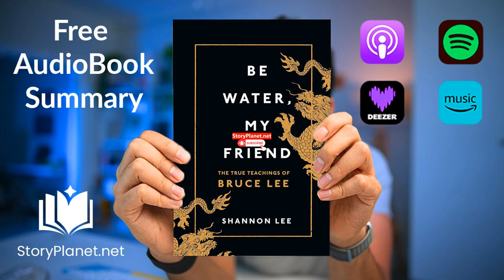Audiobook Summary: Be Water, My Friend (English) Shannon Lee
Your ultimate destination for quality audiobooks. Dive into a diverse blend of classic literature, modern best-sellers, gripping fiction, and inspiring non-fiction, all beautifully narrated to enhance your listening journey.

Whether you're looking to immerse yourself in a story during your commute or simply seeking a pleasant way to unwind, we've got the audiobook for you.

If you have suggestions, requests, or just want to chat about your favorite audiobooks, feel free to drop a comment. Happy listening!Be Water, My Friend (2020) combines elements of an inspirational guide with an intimate memoir, focusing on Bruce Lee's philosophy of "Be water." Inspired by Lee's close affinity with water and his lifelong dedication to martial arts, the book imparts simple yet profound teachings on achieving self-fulfillment.Shannon Lee, the daughter of the late kung fu master and Hollywood legend Bruce Lee, holds several prominent positions. She is the CEO of Bruce Lee Family Companies, the president of the Bruce Lee Foundation, and also hosts the popular Bruce Lee Podcast.Motivation & Inspiration, Mindfulness & Happiness, Biography & Memoir
short stories audiobook
motivational audiobooks